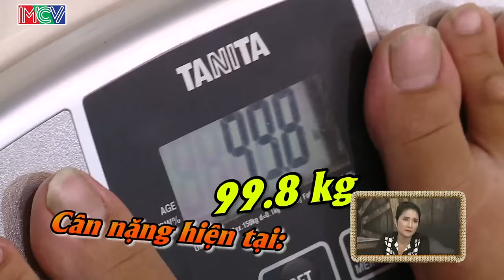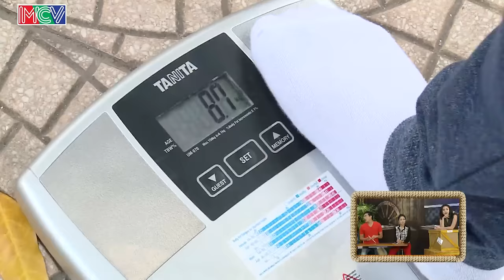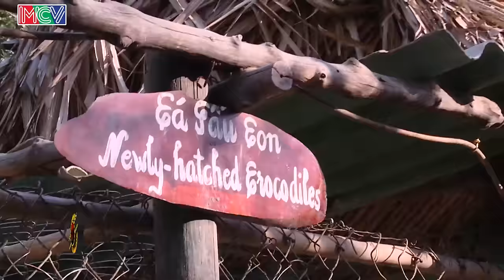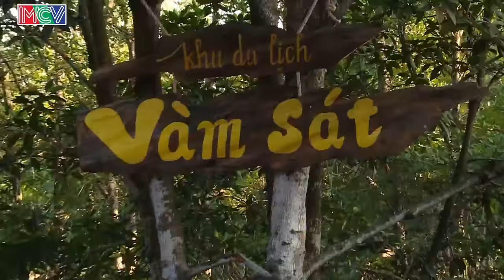DU LỊCH KỲ THÚ | Tập 6 FULL | Miko giảm cân cấp tốc | Baggio khám phá hàm cá sấu | 260516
- Các nghệ sĩ/khách mời tham gia: Sĩ Thanh, Kiều Minh Tuấn, Baggio, Miko Lan Trinh, Cát Tường.

- Giới thiệu chương trình:
"DU LỊCH KỲ THÚ" – Phiên bản 2016: “Khám phá những điều kì thú còn tiềm ẩn tại Việt Nam” là chương trình truyền hình thực tế về chuyến hành trình du lịch trải nghiệm – tìm hiểu – khám phá và kiểm chứng những điều thú vị bất ngờ hay còn tiềm ẩn trong cuộc sống hàng ngày. Những địa danh, nhân vật đặc biệt, những nét văn hoá đặc sắc, kỉ lục – những chuyện lạ Việt Nam của một nhóm “thám tử” đặc biệt để hoàn thành những nhiệm vụ của chương trình hoặc khán giả và cả các thành viên khác trong nhóm.

- Theo dõi các thông tin về DU LỊCH KỲ THÚ 2016:
► Playlist các tập Du Lịch Kỳ Thú 2016 đã phát sóng